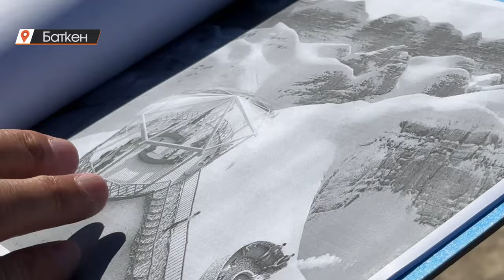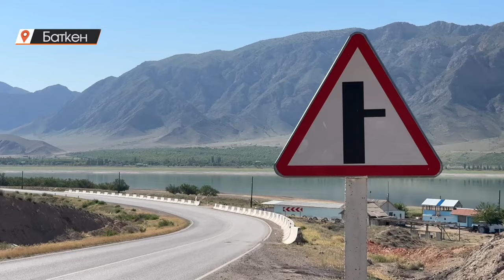БАТКЕН: КАН-И-ГУТ ТУРИСТТИК ЖАЙГА АЙЛАНАТ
Баткен району туризм тармагын өнүктүрүү үчүн алдыдагы эки жылда бир канча долбоорлорду ишке ашырат. Анын ичинде азыркыга чейин изилдене элек айтылуу Кан-и-Гут үңкүрү да туристтерге ыңгайлаштырылып, инфратүзүмүн жакшыртуу боюнча долбоору даярдалып жатат. 2025-жылдан тартып, курулуш иштери башталаарын район акими билдирди. Быйылкы жылга Баткен облусун өнүктүрүү үчүн бөлүнүп жаткан 500 млн сомдун эсебинен туризмди өнүктүрүү үчүн 10 млн сомго 3 долбоор ишке ашырылат.